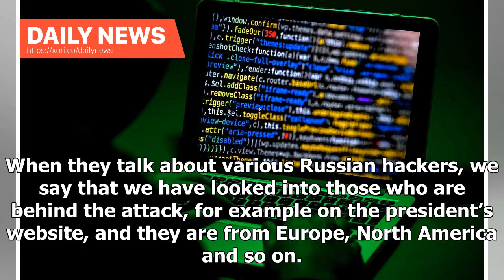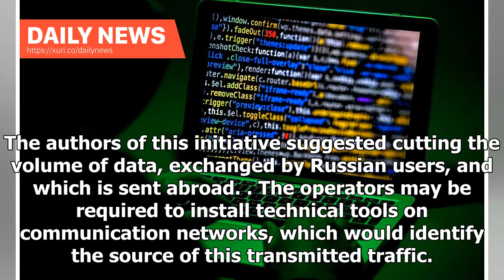Daily News - Kremlin says cyber attacks against Russia perpetually initiated from US territory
MOSCOW, February 27. /TASS/.Kremlin Spokesman Dmitry Peskov told journalists on Wednesday that Russian structures including the Russian presidential website have regularly experienced cyber attacks from the US and Europe, when commenting on a report by The Washington Post claiming that the US military had carried out a cyber attack against Russia’s Internet Research Agency in the run-up to the 2018 midterm elections. Peskov stated that he did not know whether the data on this cyber attack was tr...